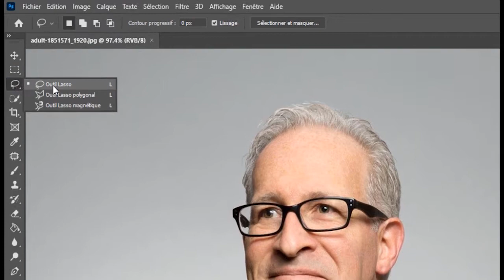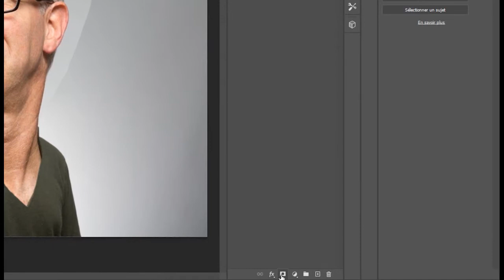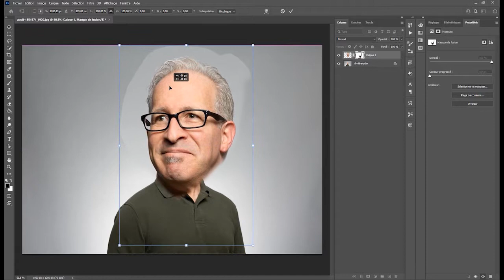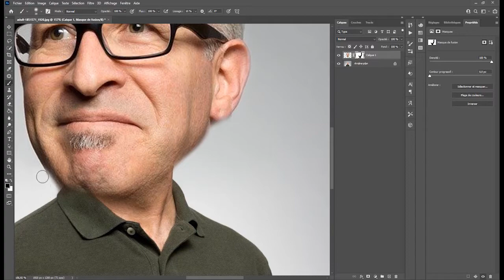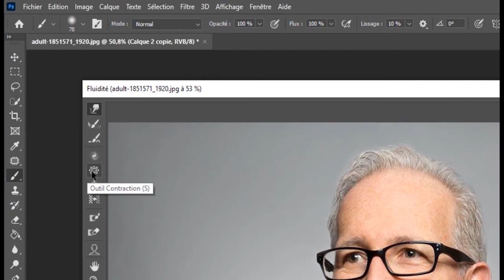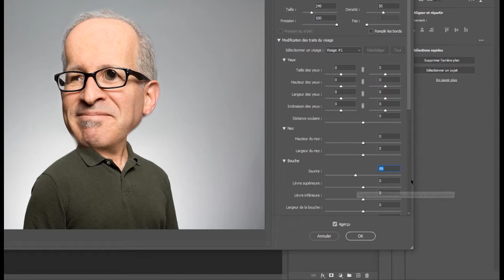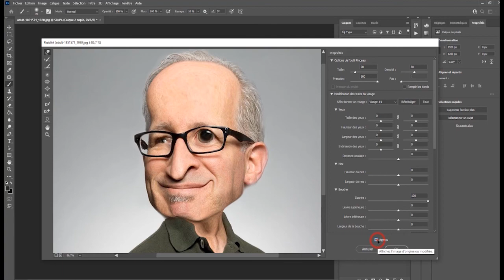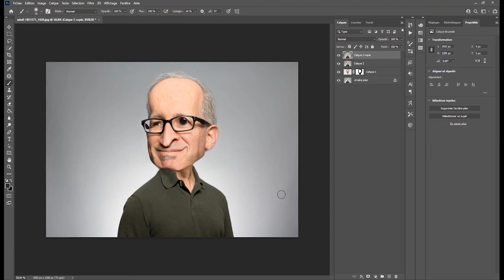Transformer une photo en caricature ! Photoshop 2021, Tuto en français. C Facile !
Dans ce tuto Facile je vous montre comment transformer rapidement une photo en caricature. Un tuto en français simplea faire.